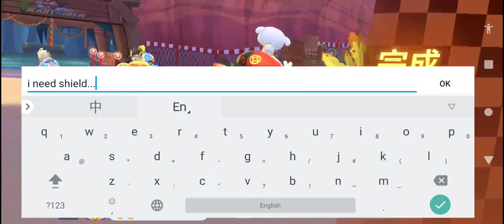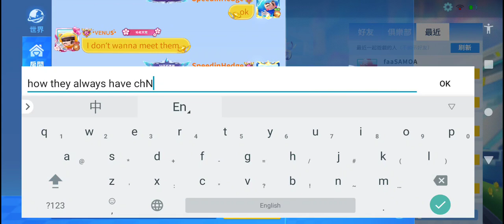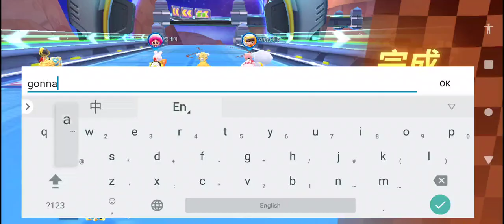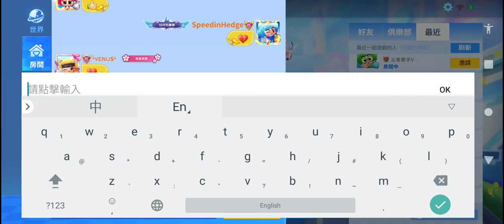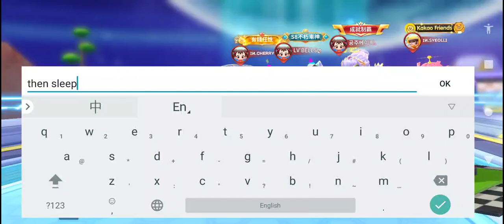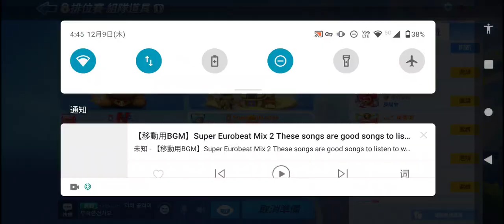XRecorder_09122021_041750